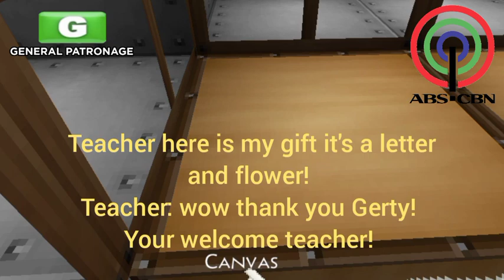Happy Teacher's day!!! (October 5,2023) | Gertygjbsk Videos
Sup Creator builders😉 this is Teacher's day so make sure to like and subcribe and btw you can message me if you wantthank you. joined last August 12 2021 the story of Gertygjbsk he makes his on videos with tutorials and start with a 1st city when he make lots of videos and Bryce and Owen he makes survival series and becomes best friend🤗

 Game🎮 mini block craft     _______________________________________🎮 most popular games that I have:  Minecraft  Roblox  survivalcraft2
hashtag used